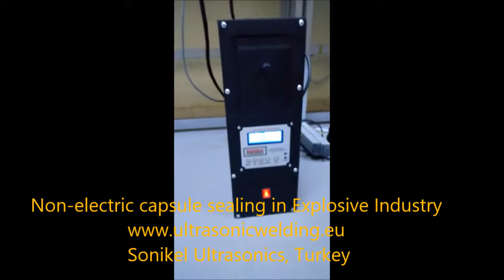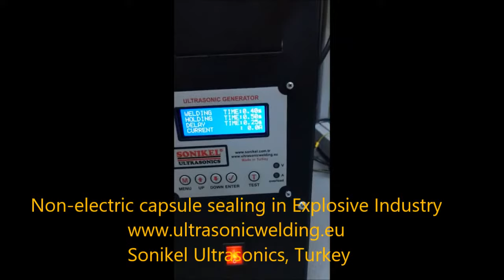Non Electric Capsule Sealing with Ultrasonic Welding Machine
Sonikel Ultrasonics, designs and manufactures Ultrasonic Welding Machine for Shock Tube Nonelectric Detonator welding application. In explosive industry, Shock Tube Nonelectric Detonator are mainly used in production lines. In order to close the tube ends, chemical is not the right solution. The fastest and the most economical way is ultrasonic welding technology. Waterproof is the major criteria. Supporting by Industry 4.0 theory, ultrasonic welder designed by Sonikel, lets mass production and automation. There will be no need to use any chemicals for sealing plastic parts to each other. Ultrasonic welding technology will be enough.
 Several part sizes and models are available to meet ultrasonic welding and sealing project and application requirements.
Sonikel Ultrasonics focuses supplying long-term operating Ultrasonic welding system without stopping the running Production. Sonikel has ISO 9001:2008 and ISO 10002 System Certificates. Sonikel products have CE Certification with all LVD test reports.